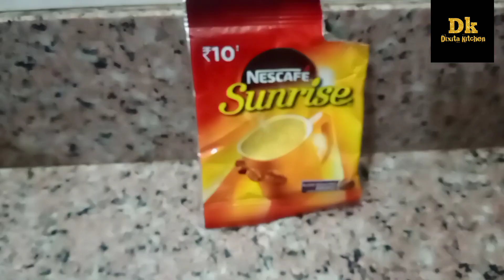How to make cold coffee at home || कोल्ड कॉफी घर पर कैसे बनाएं || dixita kitchen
hello Dosto aaj ke is video mein Maine bataya ki Kaise aap Ghar Baithe cold coffee bana sakte ho Agar aapko Mera video Achcha Laga ho to like share and subscribe Jarur karna

how to make cold coffee at home in hindi
coffee recipes
cold coffee in hindi
cafe style cold coffee
chocolate cold coffee
cold coffee with ice cream
how to make coffee
cold coffee banane ki vidhi
cold coffee kaise banaye
how to make cafe style coffee at home
how to make coffee at home
coffee recipe, how to make a cup of coffee
cafe style coffee
restaurant style coffee
how to make cafe style coffee without machine
how to make coffee without machine
coffee recipe in hindi
hot coffee recipe
coffee kaise banate hain
cafe style hot coffee recipe
cafe style coffee at home
cafe jaisa coffee kaise banaye
coffee banane ka tarika
how to make Starbucks coffee at home